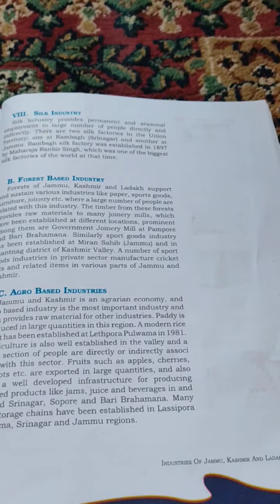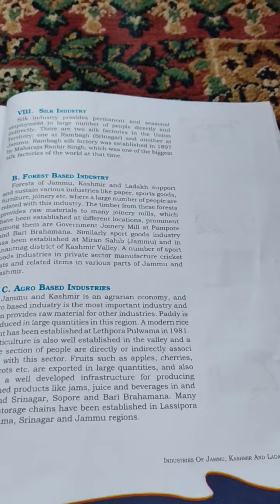Forest based industry